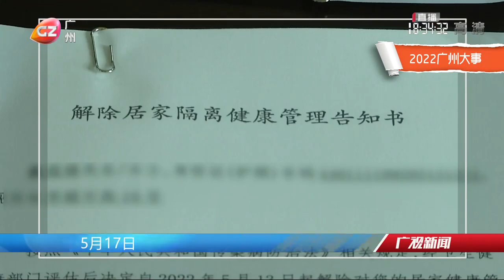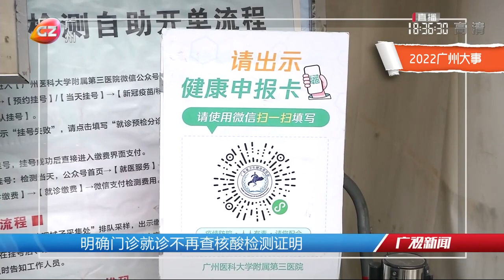2022年，這些聲音難以忘懷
2022年，南沙方案發佈，廣州立足灣區，建設高水準對外開放門戶；這一年，疫情防控進入新階段，廣州繼續精准施策，與市民同行；這一年，華南國家植物園揭牌，彰顯全球植物多樣性保護的中國力量……這一年，我們用鏡頭記錄了很多難忘的瞬間，讓我們從聲音中找尋城市記憶。